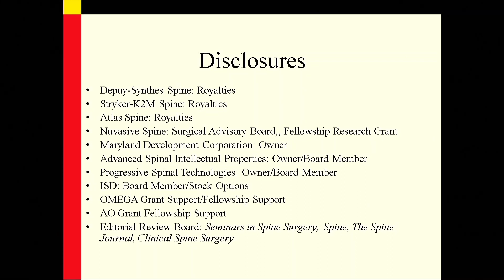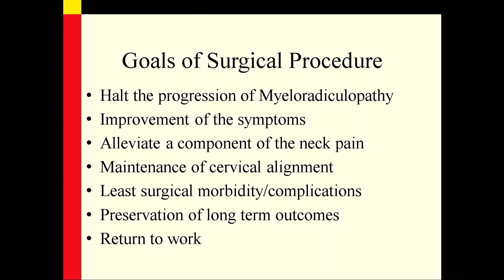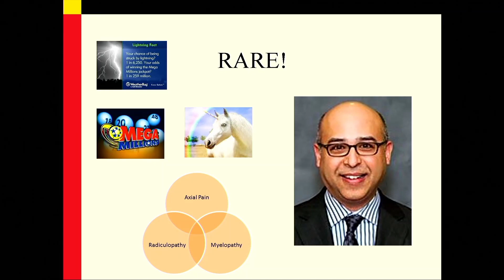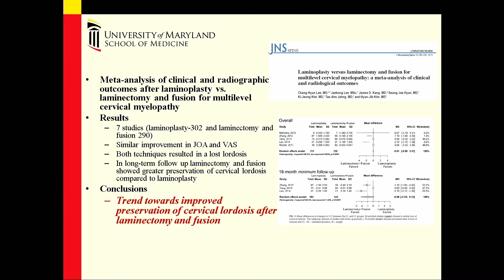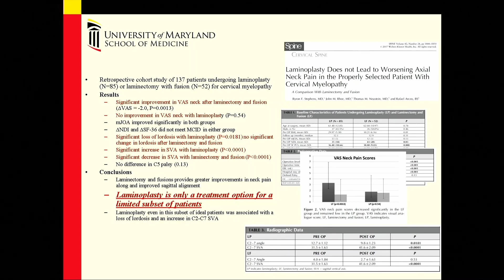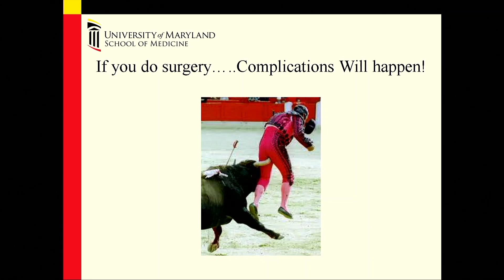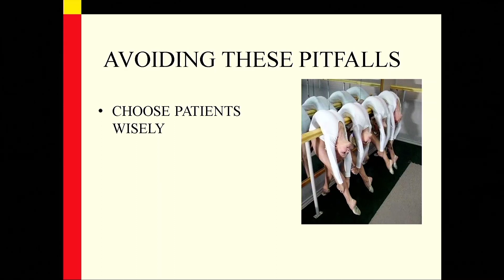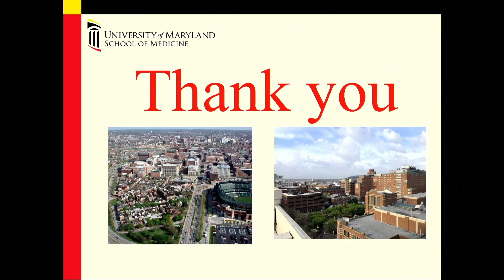Multi-Level Cervical Myelopathy: Laminectomy and Fusion is the Preferred Approach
The treatment of multilevel cervical spondylotic myelopathy is debatable. Dr. Ludwig discusses the pros of the cervical laminectomy and fusion as a viable option for this disorder.